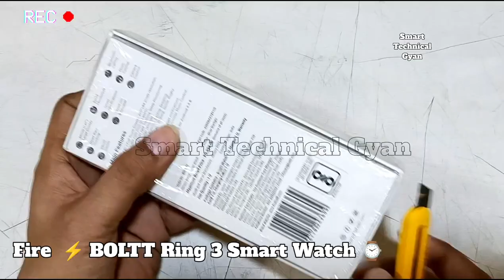FIRE bolt Ring 3 Smart watch ⌚ Unboxing